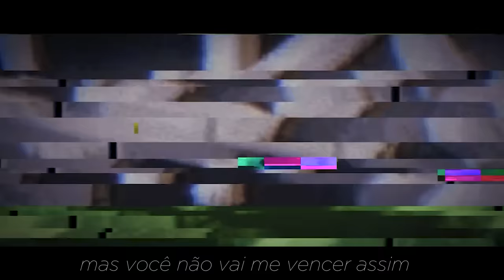♫ MÚSICA DO LONG HORSE 2 (Ela Tá Movimentando PARÓDIA Kevin O Chris)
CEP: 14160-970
Sertãozinho/SP

É TÓIS!